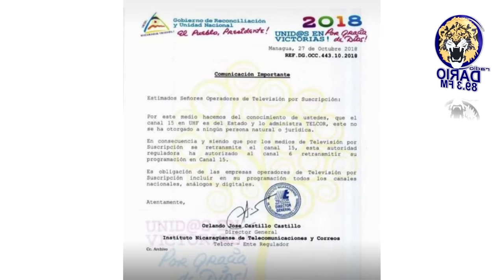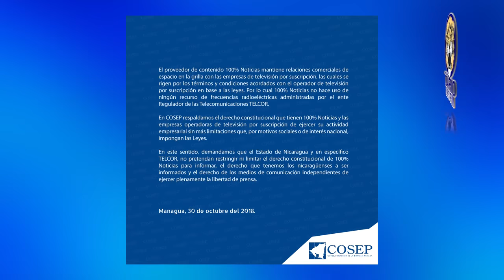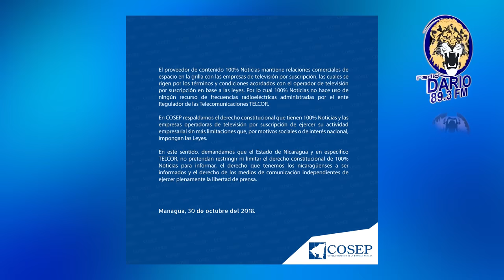NOTICIAS LIVE OCTUBRE 30 2018 (DARIO NOTICIAS)